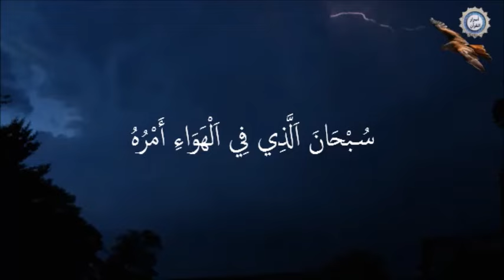دُعَاء لَيْلَة عَرَفَة لَمِنْ أَرَادَ أَنْ يُسْتَجَابَ لَهُ